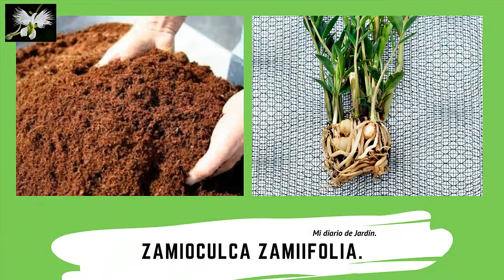Como salvar una zamioculca, nuevas plantas, mi diario de jardin.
las ,zamioculcas es de cuidados sencillos son plantas de facil reproduccion las zamioculca su reproduccion es por tallo, hojas o separacion de plantas, en el video de mi diario de jardin te muestro como cuidar zamioculcas zamiifolia.

las zamioculca son plantas bulbosas asi que cuidar una de estas plantas, requiere que sepamos como regarlas, abonarlas, que sustrato usa, te invito a ver el video de mi diario de jardin